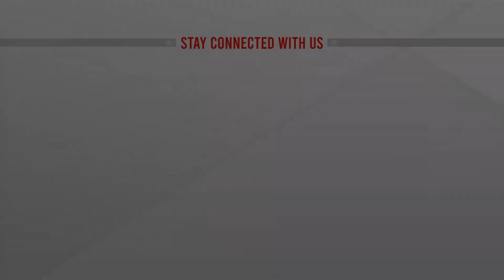বিদেশি বিনিয়োগ বাড়াতে নিয়মকানুন সহজ করার নির্দেশ | ATN News